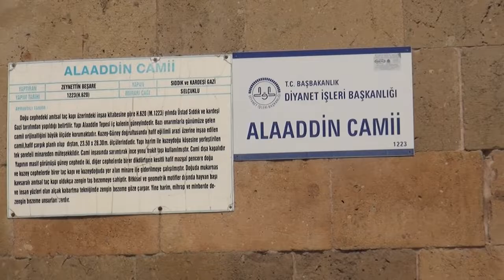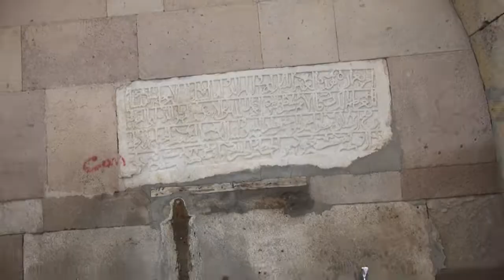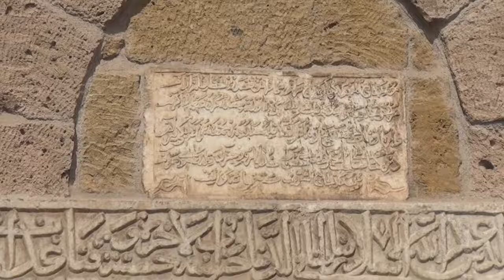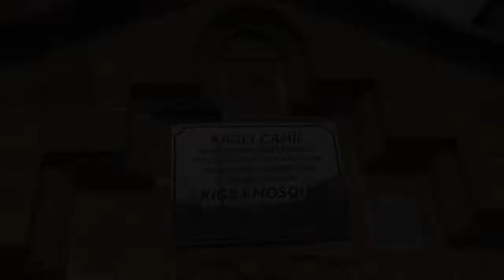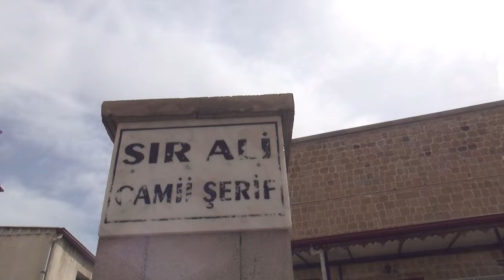Niğde'de Vakıf Medeniyetimiz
Belgesel Yönetmeni - İsmail Kahraman
Arkeolog- Rehber - Mustafa Eryaman
Editör - Fırat Çelik